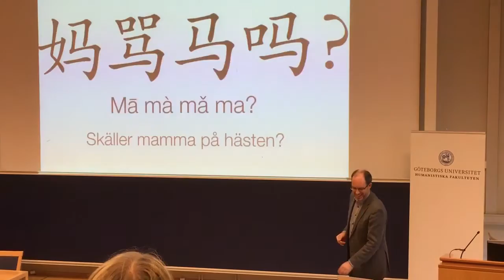Hulebäckselever lär sig kineskiska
Språkelever från Hulebäcksgymnasiet träffar professor Fredrik Fällman på GU som lär dem kinesiska.